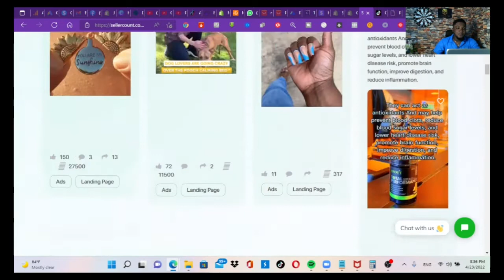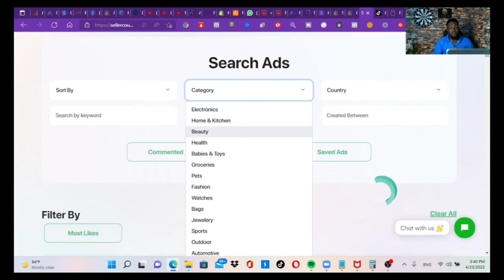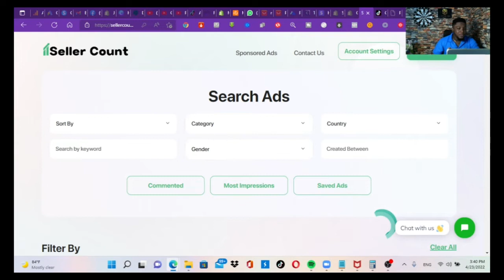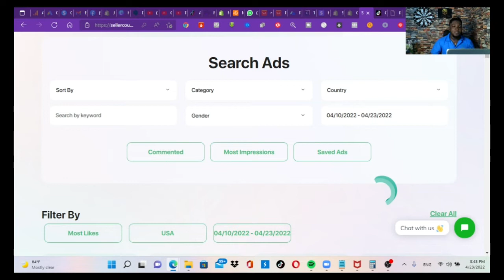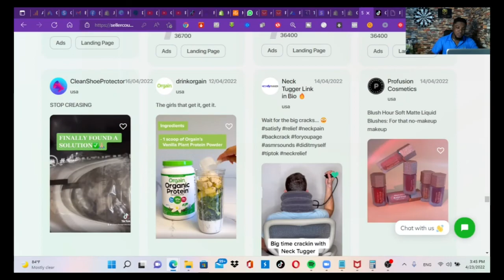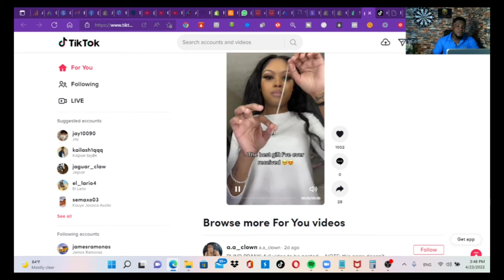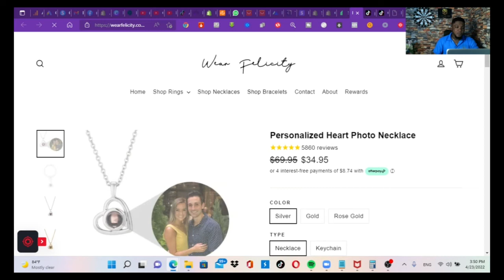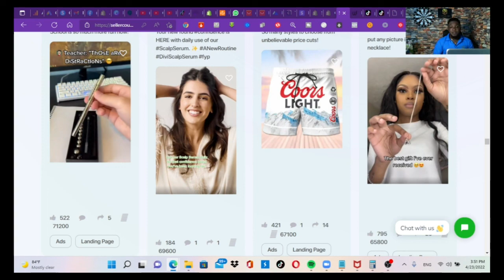Recherche Produit Winner tiktok ads avec Sellercount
Dans cette vidéo je vous montre  ''comment faire la Recherche des Produits Winners tiktok avec Sellercount''

LINK DU SITE : Sellercount.com

➡️ MA FORMATION GRATUITE ''MASTERCLASS SY'':
Rejoignez la ''MasterClass SY'' gratuite, pour Creer et lancer votre première boutique En ligne Shopify Avec plus de 7h de Cours

➡️ FORMATION COMPLETE TIKTOKSHOP 2.0
Le programme TiktokShop 2.0 a pour objectif de vous guider dans la création, le lancement et l'automatisation rentable de votre boutique en ligne TiktokShop en seulement 7 jours, sans nécessité de concevoir un site web ni d'engager des dépenses publicitaires. À travers ce programme, je partage mes stratégies les plus efficaces, vous fournissant toutes les clés du succès, de A à Z, pour prospérer avec votre boutique sur TiktokShop et générer un minimum de 5 000$ par mois. Cliquez ici pour En Savoir plus

➡️ MA FORMATION COMPLETE DE A-Z ''ECOM SMARTYOUNG V7 PRO'':
Concevez, lancez et automatisez votre boutique en ligne Shopify de manière rentable en seulement 30 jours, même sans compétences informatiques, grâce à notre programme exhaustif, "ECOM SMARTYOUNG V7 PRO". Accédez à tous les outils nécessaires pour établir une boutique de dropshipping générant plus de 10 000 $ par mois. En plus, profitez de 12 séances de coaching gratuites chaque mois, assurées par moi-même et mon équipe

➡️ MES PROGRAMMES ''ADS ELITE BOOSTER'' :
Transformez-vous en expert incontournable de la publicité avec nos programmes exclusifs "ADS ELITE BOOSTER". Dans chacune de ces formations, je dévoile les stratégies publicitaires incontournables qui m'ont permis de générer des milliers de ventes avec mes boutiques Shopify. Obtenez tout ce dont vous aurez besoin pour générer plus de 30 000 $ par mois.''L'ADS ELITE BOOSTER'' comprend des formations complètes sur les publicités TikTok, Facebook, YouTube , Snapchat, Pinterest, ainsi que sur Google Ads et l'Ad Creative Studio.

➡️ VENDRE VOS FORMATIONS OU SERVICE AVEC LES TUNNELS DE SYSTEME IO :
Reserver Un coaching avec Moi pour apprendre de A-Z a vendre avec les pussants tunnel de Systeme IO :

▬▬▬▬▬▬ Qui suis-je ? ▬▬▬▬▬▬

 Je suis MarcDonald LOKPE, entrepreneur américain mais d'origine Beninoise et fondateur/CEO de DIGITAL SMARTYOUNG UNIVERSITY.
Grâce à l'E-commerce et à l'intersection avec ma foi en Dieu, j'ai pu atteindre ma liberté financière. Si j'ai réussi à surmonter les obstacles, c'est une preuve que c'est également possible pour vous. Je vous recommande vivement mes différents programmes pour stimuler vos ventes en ligne et transformer votre vie.
N'oubliez pas : "Si vous ne décidez pas de changer votre vie, personne d'autre ne le fera pour vous."

👉Découvrez-moi sur ''Instagram'' : @marcdonald_lokpe
👉Découvrez-moi sur ''Facebook'' : MarcDonald LOKPE
👉Découvrez-moi sur ''Tiktok'' : @marcdonald_lk

✔L'impossible est Possible! ( Joseph Murphy )
✔Père riche Père pauvre (Robert Kiyosaki)
✔L'école des Affaires (Robert Kiyosaki)
✔Le Quadrant du Cashflow (Robert Kiyosaki)
✔Reflechissez et devenez Riche ( NAPOLEON HILL)
✔Le jeu de la vie (Florence Scovel Shinn)
✔La clé de la maîtrise (Charles E. HAANEL)

Ces livres sont disponibles en version audio et gratuite sur Youtube .
Ils vous aideront dans le développement du Mindset .